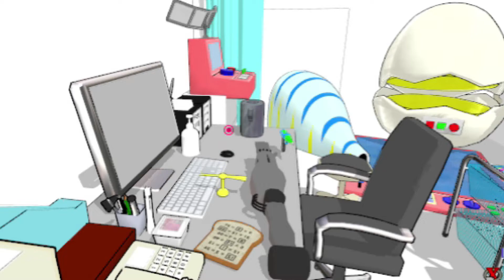[ショーロ動画] Um chorinho em Cochabamba(Eduardo Neves/Rogério Caetano)Bossa no Arボッサ・ノ・アル/ブラジル音楽アニメ動画/MMD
骨折したので、生演奏ができずにいます！
一カ月後には再始動予定です。

～楽器演奏と映像　Bossa no Ar ボッサ・ノ・アル～
Michiko：bandolim 10 cordas  ( 10弦バンドリン / brazilian mandolin )、
動画作成
Iwamin：violão 7 cordas  ( 7弦ギター / brazilian 7-strings guitar )、
録音、編集

～使用素材・データ～
パーカー　purin様
スナックライブステージ　白わんP様
パンデイロ（タンバリン）　yosshy様
パンデイロモーション　plover様
パンデイロ（タンバリンモーション）　粉ふきスティック様
太鼓モーション　Sukima_K様
クラシックギター　あかりsnz様
カレーを食べるモーション　ヌルチン・ブルマー（プラミクP）様
カレー一式　　追憶の機械人形（エレクトリカ）様
コップ　千代鶴様
椅子とテーブル　雨合羽様
消毒液　ペパクラP様
ファミレスメニュー　キャベツ鉢様
ファミレス店内　ムムム様
公園　hiro K様
寝返りモーション　KEITEL様
サイボーグの手　@ClusterShion様
ひみつ道具　ばんぞく様
椅子に座るモーション　ひつじ様
手渡しモーション　毛糸様
保健室　　ふじっこ様
診察室　まお(はばねら)様
ライダー変身モーション　聖杯様
荒野ステージ　恭之様
ライブステージ　射当ユウキ様
マイクとマイクスタンド　オリオンP様
その他　衣装、犬、タイコとバチの素材など、多くの製作者のご厚意により使用させていただきました。感謝いたします。